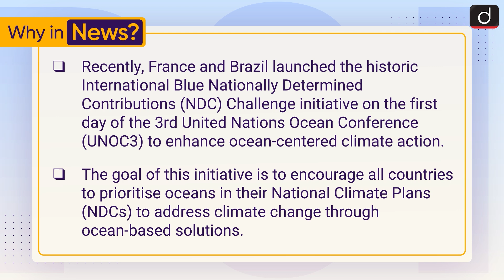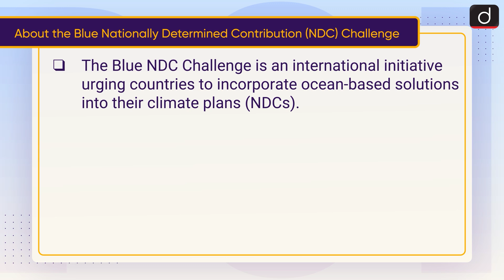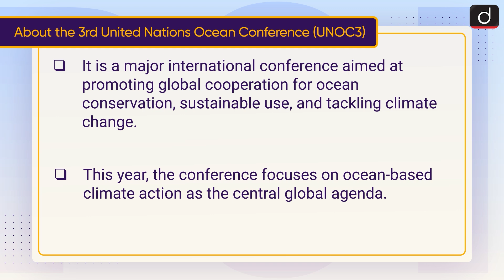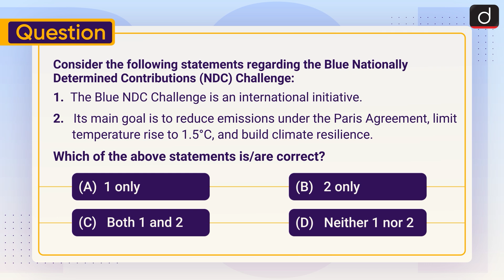Blue NDCs | UN Climate Change Conference | COP30 | To The Point | Drishti IAS English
Drishti IAS presents to you a daily programme, To The Point, - covering all relevant and important topics from UPSC and state PSC points of view. In this programme, one particular topic of current affairs will be discussed in a comprehensive and concise manner covering static and factual information along with conceptual ideas. This will make it easy for the aspirant to understand, retain and draw interlinkages. This programme will help not only in prelims but also in all Mains as well as in Essay papers.

This video covers the given topic, UN Climate Change Conference the following structure:

1) Why in News?
2) Blue Nationally Determined Contribution (NDC) Challenge
3) Third United Nations Ocean Conference (UNOC3)
4) United Nations Climate Change Conference (COP30)
5) Practice question
Subject:  GS-3: Environment and Ecology